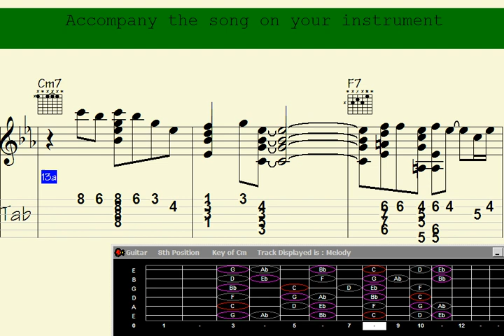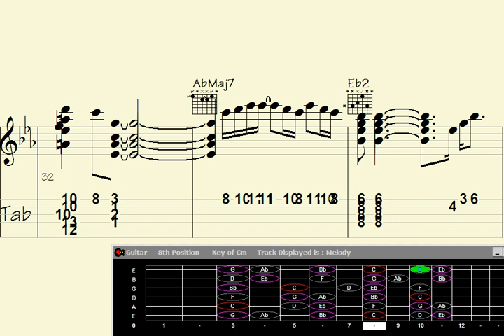🔉Performed: Guitar Chord Melody - Song: 'Gratuitously Retiring'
"? Experience an exquisite guitar chord melody performance of the captivating song 'Gratuitously Retiring'. ? Immerse yourself in the harmonious blend of chords and melody as the skilled musician masterfully weaves a musical tale. Don't miss this soulful rendition that will leave you mesmerized and yearning for more. Hit play and let the enchanting sounds take you on a captivating journey. ?"